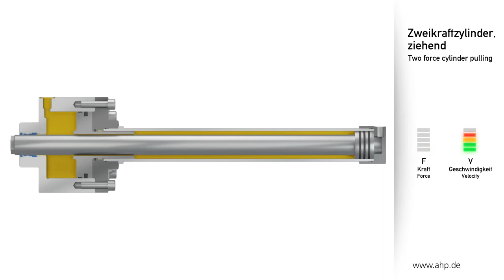AHP Merkle Zweikraftzylinder (ziehend) I Two Force Cylinder (puling)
Neben den zahlreichen Standardzylindern bietet AHP Merkle auch viele Sonderlösungen, wie zum Beispiel den Zweikraftzylinder (ziehend). Das Funktionsprinzip des Mehrstellungszylinders von AHP Merkle wird anhand der Animation erklärt.

AHP Merkle steht für 100 Prozent Qualität. Deshalb sind alle unsere Produkte standardmäßig mit gehärteten, geschliffenen, hartverchromten und feinst polierten Kolbenstangen ausgerüstet. Unsere Flexibilität und Innovationen garantieren Präzisionsprodukte, die immer einen Schritt voraus sind. Das schätzen Kunden auf der ganzen Welt und aus den unterschiedlichsten Branchen:

- Werkzeug- und Formenbau
- Werkzeugmaschinenbau
- Allgemeiner Maschinen- und Sondermaschinenbau
- Aluminiumdruckgruss
- Entgratwerkzeugbau
- Hydroforming
- Automotive